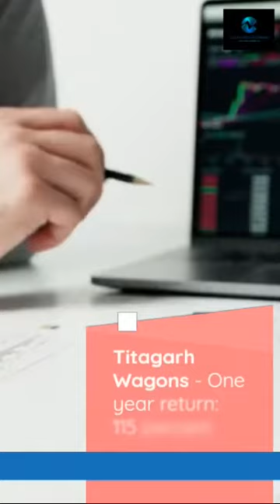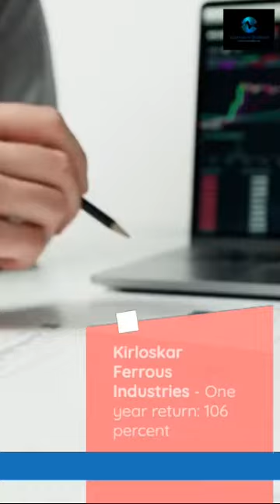Up to 252% return! These 15smallcap stocks are favourites of MFs